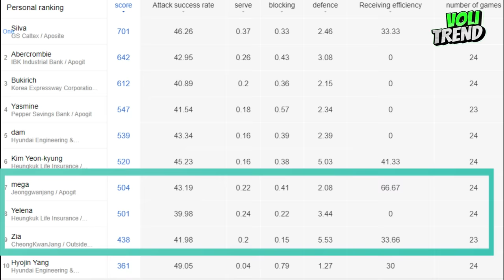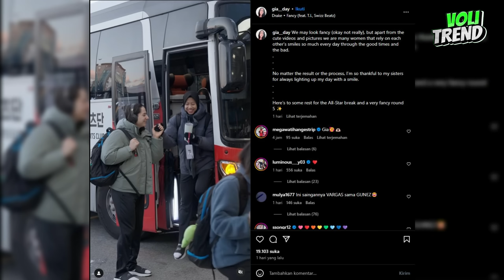"MEGAWATI Emang Kebangetan" Sesepuh Voli Korea Ini Sempat Dibuat Khawatir, Taunya Menang !!